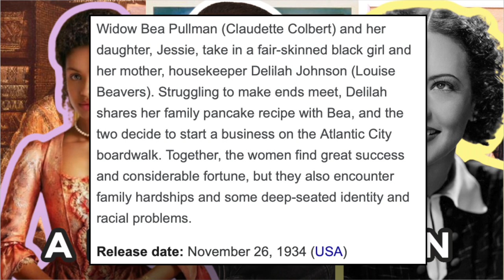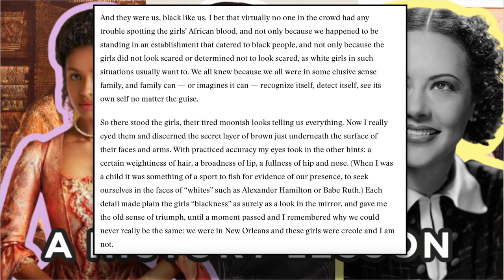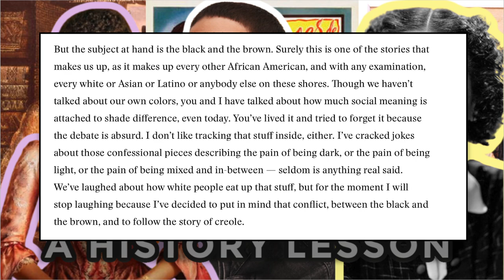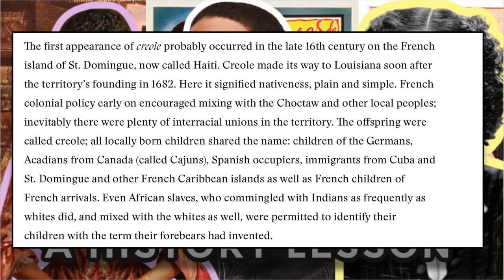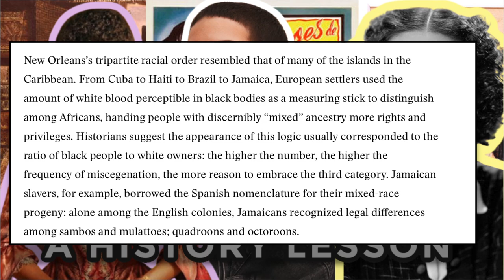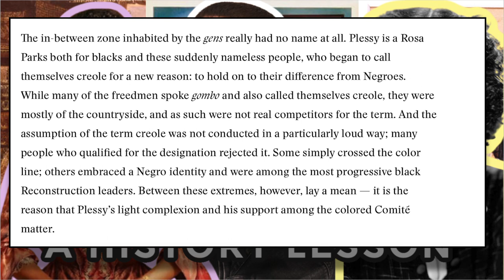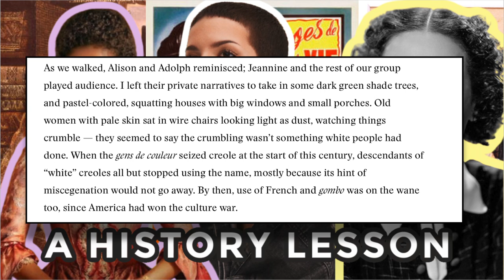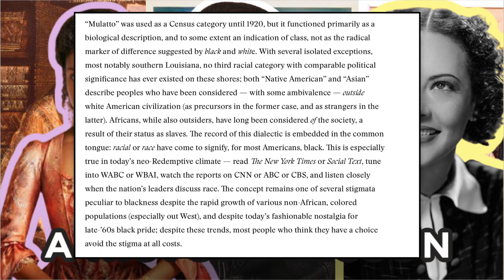Escape From Blackness | Octoroons, Creoles and Black America | Who Gets To Be Black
The current Hoodoo texts in my library are:

The Haitian Vodou Handbook: Protocols for Riding with the Lwa Protocols for Riding with the Lwa

Rootwork: Using the Folk Magick of Black America for Love, Money and Success Using the Folk Magick of Black America for Love, Money and Success

Jambalaya: The Natural Woman's Book of Personal Charms and Practical Rituals The Natural Woman's Book of Personal Charms and Practical Rituals

The Handbook of Yoruba Religious Concepts (Weiser Classics Series)

Hoodoo Medicine: Gullah Herbal Remedies Gullah Herbal Remedies

Stories of Rootworkers & Hoodoo in the Mid-South (American Heritage) American Heritage

Sticks, Stones, Roots & Bones: Hoodoo, Mojo & Conjuring with Herbs Hoodoo, Mojo & Conjuring with Herbs

Mojo Workin': The Old African American Hoodoo System The Old African American Hoodoo System

All written by Black folk

Occasionally my commentary videos are assisted by some research and I believe in citing my sources

SOURCES FOR TODAY’S VIDEO: